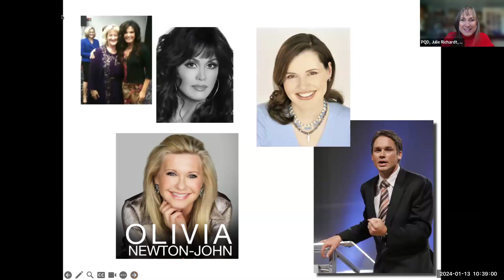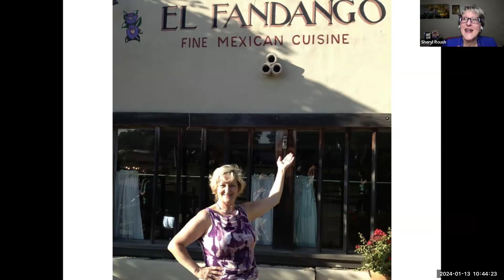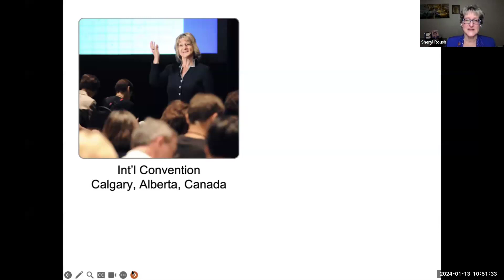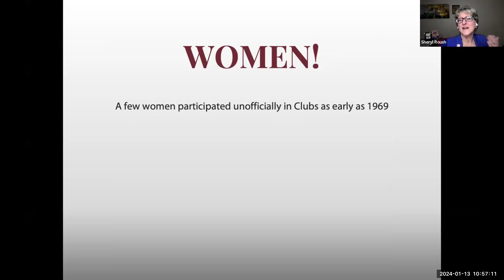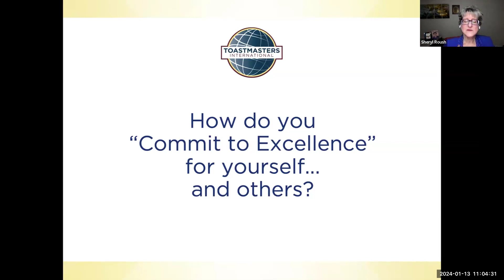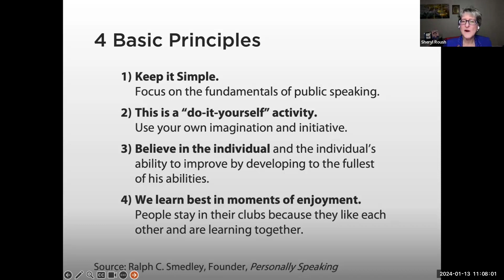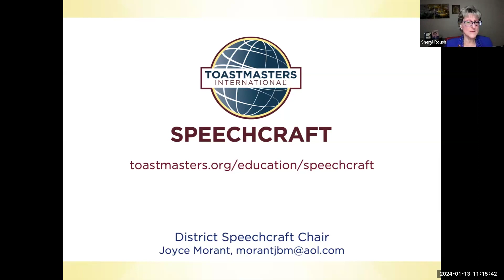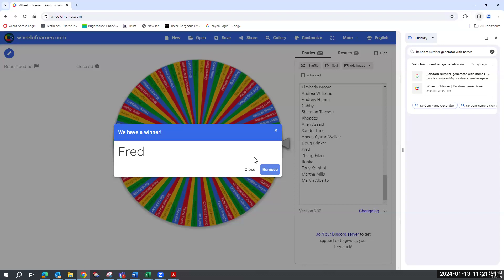KEYNOTE -- Heart of a Toastmaster: Commit to Excellence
Keynote presentation for District 37 Toastmasters Leadership Institute, January 13, 2024.

It’s already the New Year!
Have you set your intentions for 2024? Set some worthy goals? How do you want to benefit from your membership?  Need some motivation for your personal growth?  Professional development?  Watch this video and feel re-engaged, re-energized and re-inspired to continue your journey.

Sheryl Roush, DTM, PDG, AS, is CEO of Sparkle Presentations, Inc., based in New York, USA. First shy and stumbling through her Ice Breaker in 1987, today Sheryl is an international speaker, and has presented on conference programs globally and virtually. In 1993, she was the youngest woman, and 28th overall, to earn Toastmasters elite designation of Accredited Speaker. Since 1981, only 93 have earned the professional credential in 146 countries.  In 2009, she received the Presidential Citation for her outstanding contributions to enhancing global communication and leadership. Sheryl is the proud author of the TI-sanctioned Heart of a Toastmaster book, which received the “Best Anthology” from the International Book Awards, publishing true stories by 135 members. Dedicated to Helen Blanchard, and her theme of International Presidential theme: Commit to Excellence, this is a heart-centered session.